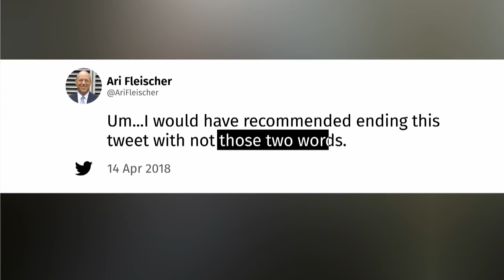Will U.S. airstrikes on Syria change anything?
U.S. President Donald Trump called Friday’s airstrikes on Syria an “enormous success.” CBC’s Middle East correspondent Derek Stoffel and The National’s Adrienne Arsenault look at whether the operation will change anything.